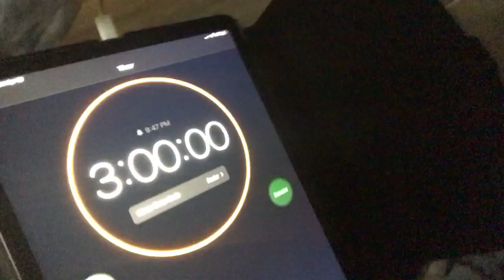Staying in a blanket fort for 3 hours! Part 1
Hey guys this is the starting of me staying in. A blanket fort